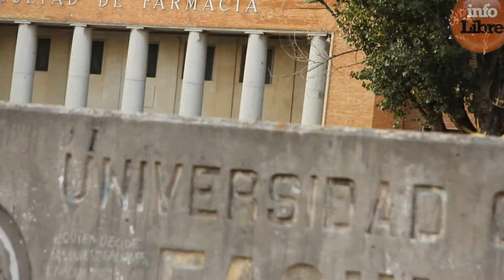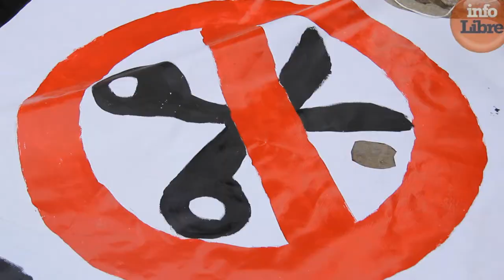Sin ciencia no hay futuro